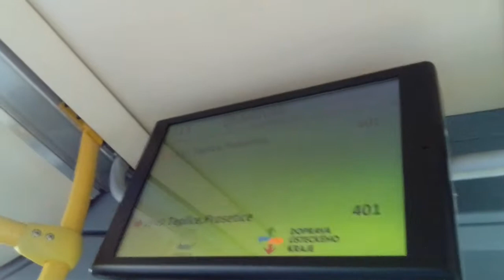(Mhd Teplice) jízda linkou 113 v úseku Panorama-Prosetice.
Vůz Škoda 30Tr Sor ev.č 504.